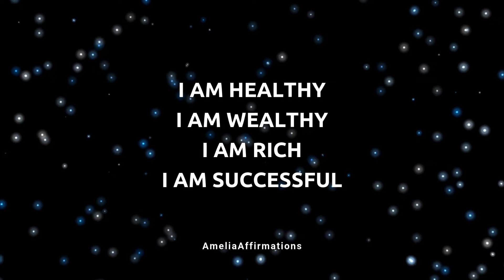Affirmation Song ✧₊⁺ Healthy Wealthy Rich Successful ✧₊⁺ Unlock Your Full Potential Today!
This song is designed to help you manifest your dream life in the most joyful way! Every lyric in this track is filled with powerful affirmations, aligning you with your desires and the positive energy needed to create the life you want.

🔊 Turn up the volume, dance, sing along, feel the lyric and let these positive affirmations bring you everything you desire—whether it’s love, abundance, or pure happiness! 🎙️💃🔥

🗨️ Feel free to drop your requests and comments down below.